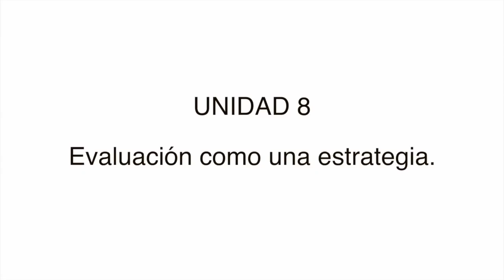Unidad 8 EPE